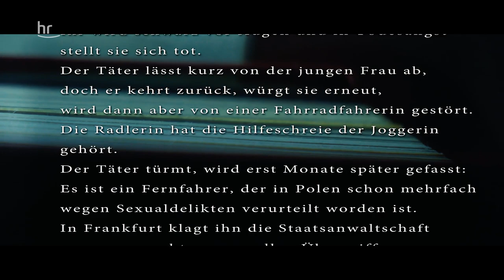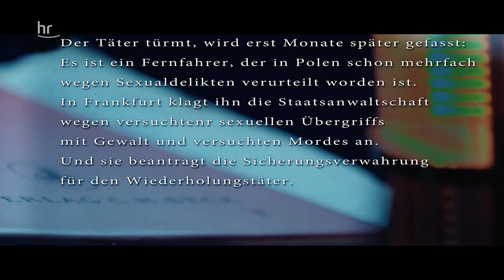Der Triebtäter im Stadtwald | Verurteilt! - Der Gerichtspodcast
Am 30. September 2018 joggt eine 21-Jährige im Frankfurter Stadtwald. Plötzlich stürzt sich von hinten ein kräftiger Mann auf sie, bringt sie zu Boden, würgt sie. Ihr wird schwarz vor Augen, sie stellt sich tot. Der Täter lässt kurz von ihr Frau ab, kehrt aber zurück, würgt sie erneut, bis er von einer Fahrradfahrerin gestört wird. Der Täter türmt, wird erst Monate später gefasst: ein Fernfahrer, der bereits mehrfach wegen Sexualdelikten verurteilt worden ist. In Frankfurt klagt ihn die Staatsanwaltschaft wegen versuchten sexuellen Übergriffs mit Gewalt und versuchten Mordes an – und beantragt die Sicherungsverwahrung für den Wiederholungstäter.

Wie funktioniert unser Rechtssystem? Wie kommen Urteile zustande? Und wieso haben sie manchmal nichts mit unserem Rechtsempfinden zu tun? Heike Borufka ist langjährige Gerichtsreporterin des Hessischen Rundfunks. Basti Red ist vielen bereits als Podcaster bekannt, unter anderem Fußball-Fans von Eintracht Frankfurt. In zehn Folgen unserer neuen Podcast-Reihe nehmen die beiden jeweils einen Gerichtsfall unter die Lupe und versuchen, diese Fragen zu beantworten.

MEHR CRIME?
Noch mehr Interesse an spannenden Fällen und True Crime? Hier gibts alle Folgen "verurteilt":
Hier gibt's die True Crime Doku “Auf den Spuren einer Serienmörderin | Crime
Time” in der Mediathek: